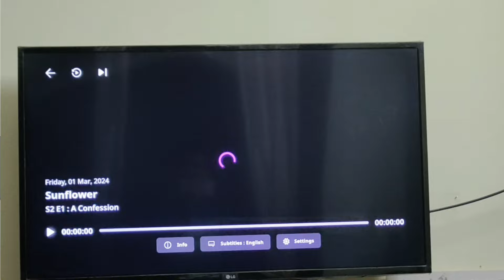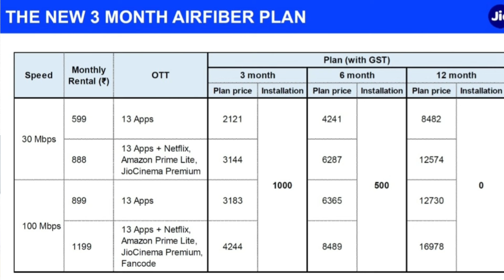Jio Airfiber Review After 5 Months Review | Jio Airfiber Installation | Jio Airfiber 5G Recharge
Jio Airfiber Review After 4 Months Used | Jio Air Fiber 5G Installation Price | Jio Air Fiber 5G

jio airfiber tamil

jio airfiber in telugu

jio airfiber landline connection

jio airfiber vs airtel airfiber

jio airfiber malayalam

jio airfiber landline connection tamil

jio airfiber landline connection telugu

jio airfiber landline connection kannada

jio airfiber landline connection malayalam

jio airfiber landline phone connection

jio airfiber router landline connection

jio router landline connection

how to connect landline with jio fibernet

jio fiber me landline connection kaise kare

jio airfiber review tamil

jio airfiber review in hindi

jio airfiber review in telugu

jio airfiber review malayalam

jio airfiber review kannada

jio airfiber review after use

jio airfiber review bangalore

jio airfiber review in village

jio airfiber review prasad tech in telugu

jio airfiber review in kolkata

jio airfiber cost telugu

jio airfiber cost in kannada

jio airfiber cost tamil

jio airfiber cost

jio airfiber installation cost

jio airfiber total cost

jio airfiber full installation cost

total cost of jio airfiber installation

jio airfiber full cost

jio airfiber installation cost in telugu

jio airfiber installation price

jio airfiber installation process

jio airfiber installation tamil

jio airfiber installation telugu

jio airfiber installation video

jio airfiber installation in village

jio airfiber installation malayalam

jio airfiber installation kannada

jio airfiber installation delay problem

jio airfiber vs jio fiber speed test

jio airfiber vs jio fiber tamil

jio airfiber vs jio fiber telugu

jio airfiber vs jio fiber review

jio airfiber vs jio fiber plans

jio airfiber vs jio fiber kannada

jio airfiber vs jio fiber english

jio fiber vs jio airfiber malayalam

jio airfiber vs jio airfiber max

jio fiber vs jio airfiber vs jio airfiber max

jio air fiber 5g installation price

jio airfiber unboxing

jio airfiber telugu

jio air fiber 5g review

jio air fiber 5g installation telugu

jio air fiber 5g installation tamil

jio air fiber 5g installation cost

jio air fiber 5g installation process

jio air fiber 5g installation price tamil

jio air fiber 5g installation charges

jio air fiber 5g installation price telugu

jio air fiber 5g installation malayalam

jio air fiber 5g installation in village

jio fiber

jio fiber vs jio airfiber

jio fiber vs airtel xstream

jio fiber recharge kaise kare

jio fiber tamil